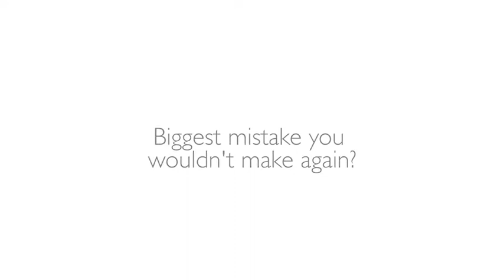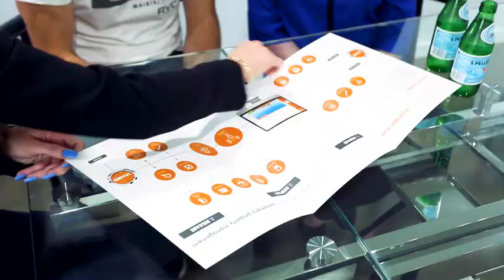Investor's Corner | Biggest Mistake You've Made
Investors share their biggest mistakes

Every investor needs to start somewhere. First investments are often emotional and with finance, location, property management, tenants and location all contributing to investment success or failure, it can often be stressful. It is easy to believe that you are alone when starting your property journey but there are various professions that are there to make it as smooth as possible for you. Don’t be afraid to ask (and pay) for help; some good advice before you begin can often save you a lot of money, and for many, a lot of heartache once you make the leap. Property investment doesn’t need to be mysterious, there are plenty of people doing it and most are willing to share their knowledge if you take the time to ask.
Recently some of Image Property’s seasoned investors sat down to talk with us about the biggest mistakes they made when starting out in property investment. Their stories varied and it was interesting to note that not all of them relate to money. We have handpicked the top 3 to get you thinking.
1. Understand the features of your property
When you spend the time and money on investing in a property, it pays to ensure you understand that property and its features so that you can connect the house with the appropriate tenants. Ask yourself who you would like to see living in the house – is it a fmily with a dog, students sharing a house, or a person living on their own? Target the specific group with your campaign and to ensure your property and your tenants complement each other and you will find the process much easier.

2. Get professional help to manage your property
Our investors consistently highlight the benefits of finding a property manager to take the stress and emotion out of this process. A property manager will take care of your proporety and ensure it is tenanted as part of their day-to-day business, and will keep it just that – business. When you opt to manage your own property, you inevitably end up emotionally involved and every setback can be draining, both mentally and financially. When you engage a professional it frees up your time to focus on your own interests, or even your professional pursuits which just might cover the cost.

3. Understand your finance options
Talk to the professionals and make decisions on your finance early in the process. Talk to mortgage brokers, financial planners, property managers, and other investors. Find out what your options are in terms of loans and mortgage insurance and what deposit you are comfortable making to ensure you are able to keep the right cashflow to keep you in the game. For example, one of our investors said that their biggest mistake on their first property was opting not to pay mortgage insurance and instead throw all of their money towards a 20% deposit with a small amount left over for renovations. In hindsight, they suggested that this was a big mistake as they did not understand the loans and the cost of doing business. Ultimately this decision restricted their cash flow and meant that they had to dip into their savings account to pay for the renovations to the property.